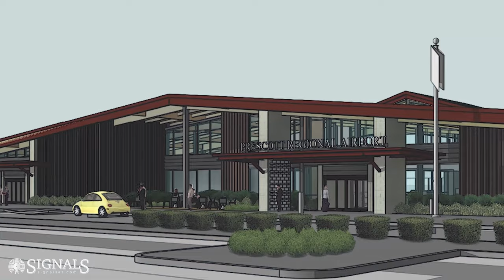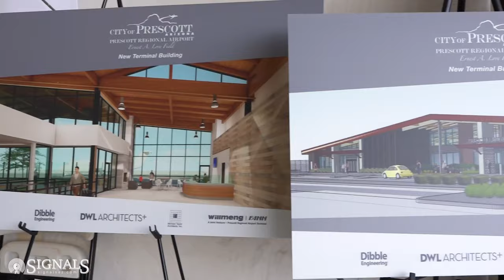Prescott Regional Airport New Terminal Groundbreaking Ceremony